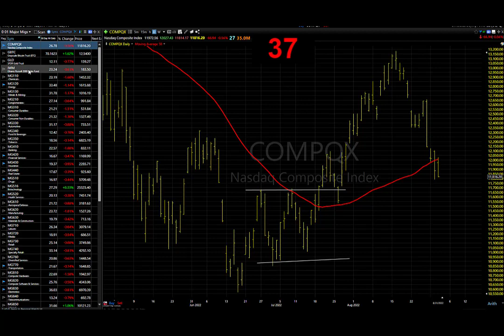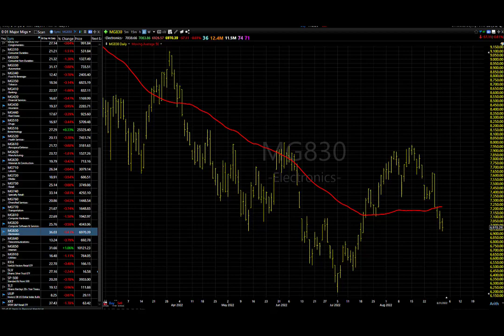09/01/22 Dave Landry's Market In A Minute-Sitting On Your Hands Might Be Your Best Action